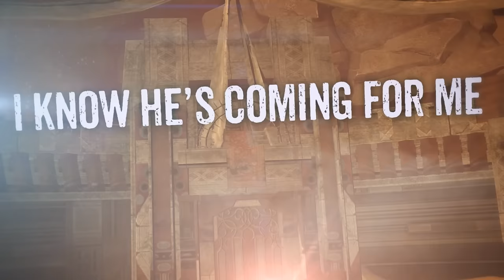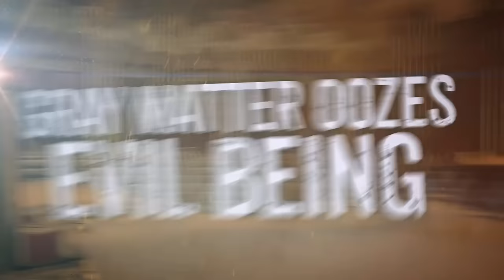Of Fact and Fiction - "Cronenberg" feat. Patrick Jobe (The Odious) -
- Of Fact and Fiction - "Cronenberg" - Like this video? Come see thousands more at the Net's largest, uncensored, completely d.i.y. music video site, KrankTV.com! We've got News, Games, Contests and the stuff that we can't show on YouTube!

Of Fact and Fiction - "Cronenberg" feat. Patrick Jobe (The  Odious)Lyric Video)" A BlankTV Premiere!

Artist city, country: Portland, OR, USA

Artist Biography: This 4-piece heavy metal act coming from the Oregon Coast/Portland are bringing a refreshing blend of melodies and brutality to the music scene. With talented members and a professional attitude, these young gentlemen mean business.They have backed up their reputation for explosive live shows with the powerful debut E.P. "Totem", independently released on 7/7/2015.

About The Video: The title, "Cronenberg" is an ode to filmmaker, David Cronenberg, one of the pioneers of the body horror genre.
The lyrics tell the tale of a mad scientist-like character, hunting for human subjects to test the most barbaric of experiments upon, graphically detailed in the last verse.
We were fortunate to work with our good friend Patrick Jobe on this track. Check out the latest album from his band, The Odious, entitled "Joint Ventures" over at theodious.com

Song Lyrics: Now he's coming for you, now he's coming
Bleeding legs, never stop running
I know he's coming for you, i know he's coming
this fear you hear in your head, it's onto something
Malevolent master of cunning
Created pain, needs a test subject
Gray matter oozes evil being, anticipating
Eternally diverging

Your pain and suffering
What do you want from me?
You're all and you're nothing

Now he's coming for me, now he's coming
White shade, chasing he feels nothing
I know he's coming for me, I know he's coming
This hope I know in my heart, it means nothing
Eternally diverging

Blood is streaming, ceaselessly screaming
Skin flayed, face dis-figuration
A broken body, useless flesh carcass
In the name of Scientific Progress